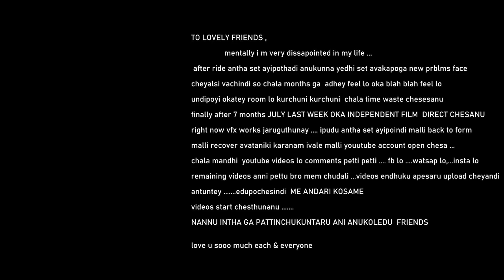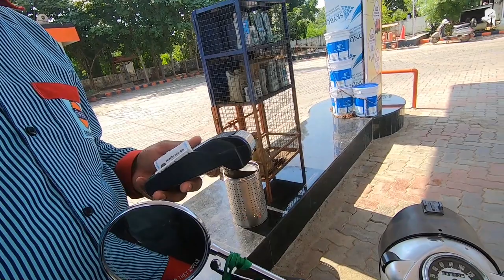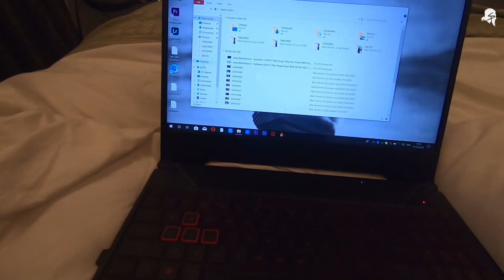vijayawada rider day 17 || oct2019 || mount abu to mehsena ||| 13500kms day17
all these videos i ll dedicated to to all my youtube frnds.